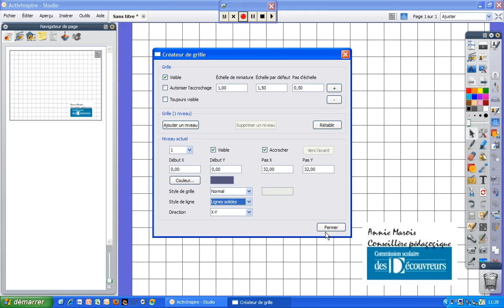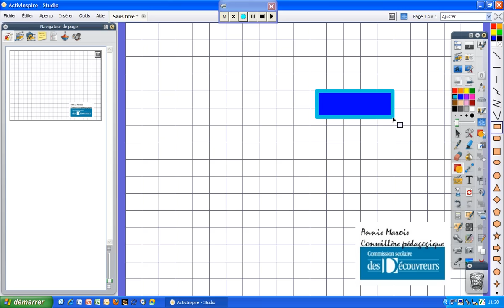Outil Créateur de grille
Présentation de l'outil Créateur de grille du logiciel ActivInspire.